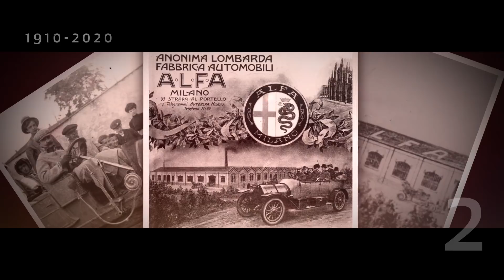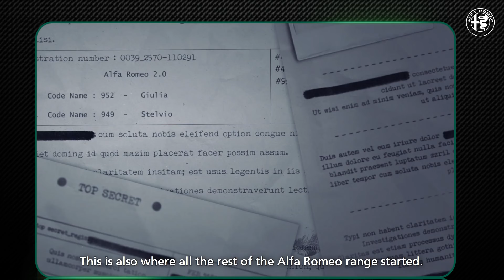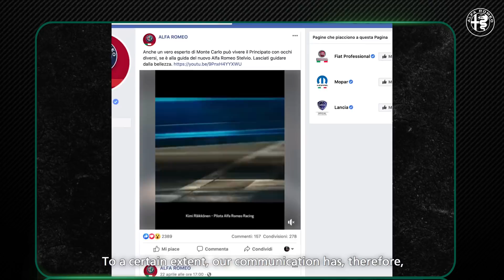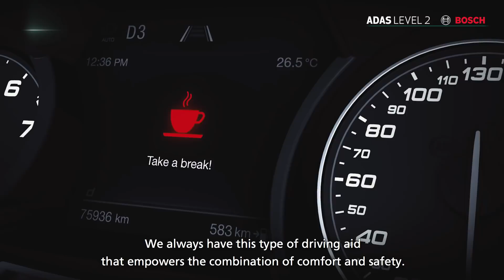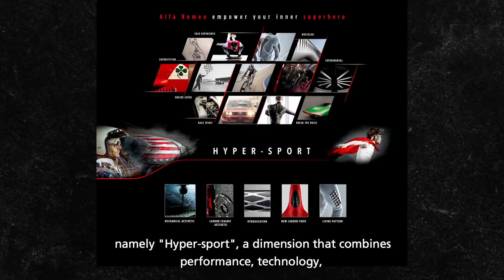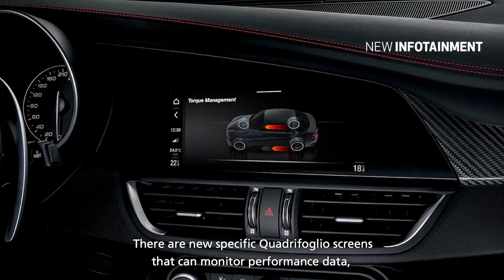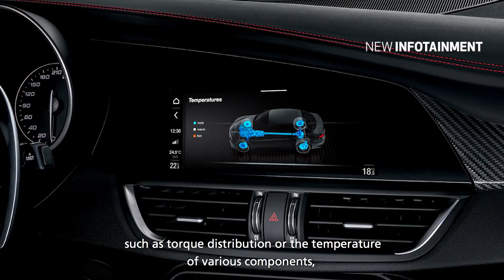Alfa Romeo | Introducing the New Giulia and Stelvio Quadrifoglio (MY20)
Discover the next embodiment of the Quadrifoglio legend with the New Giulia and Stelvio Quadrifoglio. Watch the web press talk and hear the story of the latest evolution of the Alfa Romeo racing spirit as told by the Alfa Romeo team: Alessandro Nardizzi, Alfa Romeo Communications - EMEA; Rossella Guasco, Head of Color and Material Design – FCA EMEA Design; Sergio Munaò, Head of Brand Marketing Communication Alfa Romeo – EMEA; Fabio Migliavacca, Head of Alfa Romeo Product Marketing – EMEA and Arnaud Leclerc, Head of Alfa Romeo Brand – EMEA.